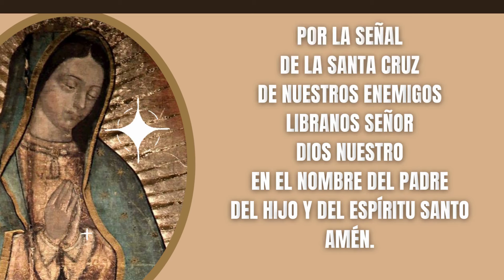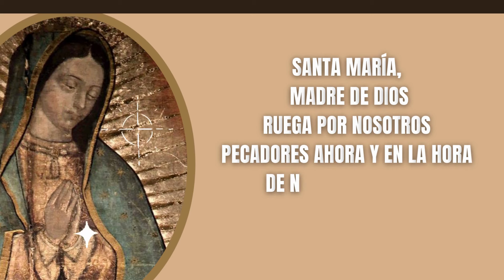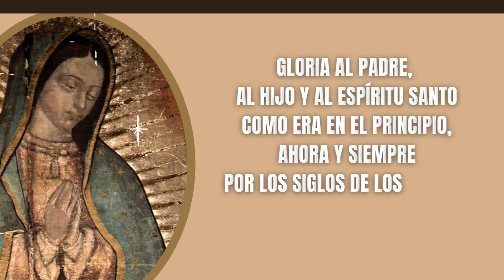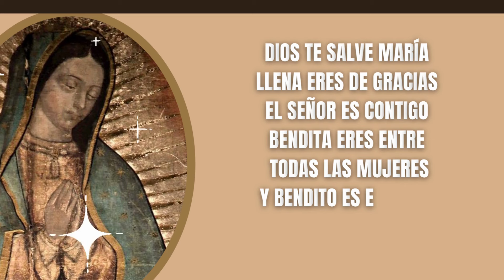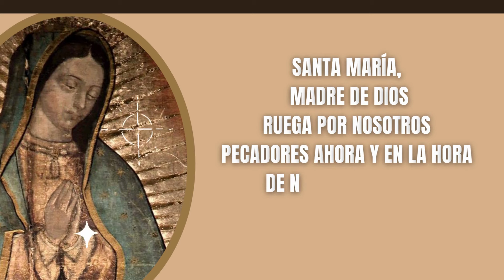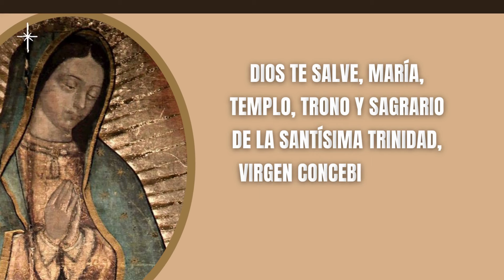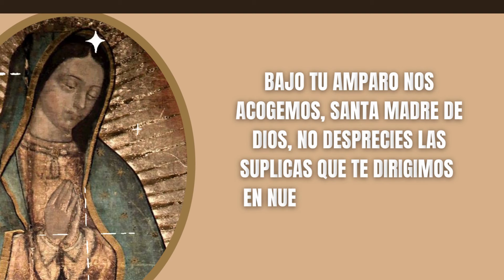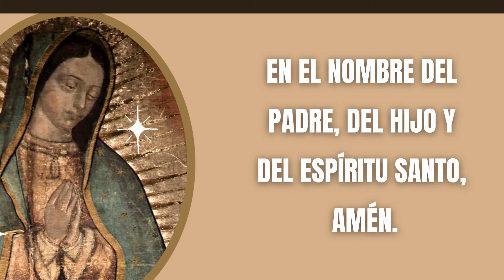Misterios Gozosos ✞ Qué Agradable, Señor, Es Tu Morada ✞ Santo Rosario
🔴 RECEMOS EL SANTO ROSARIO | MISTERIOS GOZOSOS | MEDITADO, COMPLETO Y CON LETANÍAS A LA VIRGEN  SANTA MARÍA DE GUADALUPE | SANTO ROSARIO | ORACIÓN CATÓLICA | ORACIONES PARA SANAR EL ALMA  ✞✞ Qué Agradable, Señor, Es Tu Morada ✞ ✞

Oraciones Iniciales

Todos: Y mi boca proclamara tu alabanza

Jaculatoria

Todos: Amén

Guía
Padre Nuestro:

Avemaría